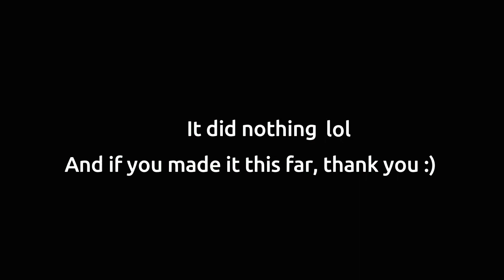Mine of craft part 2